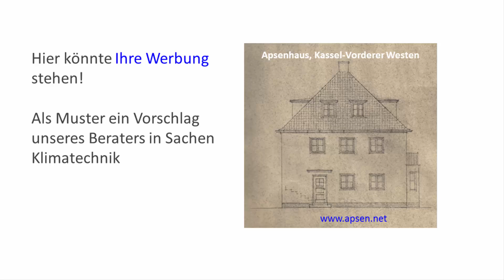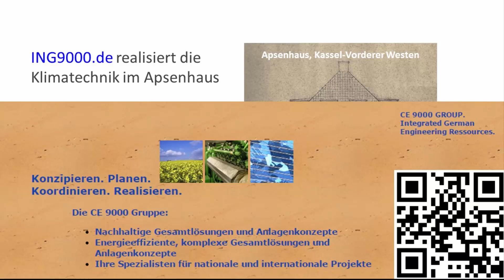Präsentation von Handwerkern und Ingenieuren bei der Haussanierung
Dies ist die Zusammenfassung einer vorangegangenen Diskussion zur energetischen Haussanierung. Das Video ist als Pilotprojekt angefertigt. Damit sollen Handwerker und Firmen erkennen können, welches werbliche Potential ihnen offensteht, wenn sie ihre Arbeiten vom Bauherrn des Apsenhauses, der Bluepages GmbH, dokumentieren lassen.
Die Wahrnehmbarkeit von Handwerksbetrieben im Internet wird beeinflusst weil
• Ihre Firma genau von den Personen wahrgenommen wird, die ein Haus von früheren Generationen übernehmen
• Ihre Firma bei der Suche nach neuem Personal und qualifizierten Auszubildenden auf den Smartphones und Tablets der jüngeren Generation auftaucht
• Sie als Auftragnehmer für die Sanierung des Apsenhauses dauerhaft verlinkt bleiben und damit eine hervorragende Referenz haben, wenn Sie für Qualitätsarbeit  stehen.
Kontaktmöglichkeiten finden Sie im Impressum unserer Websites oder dem YouTube-Kanal von Konrad Rennert